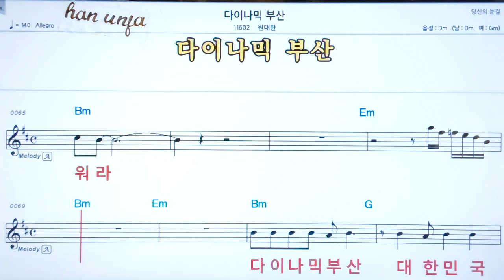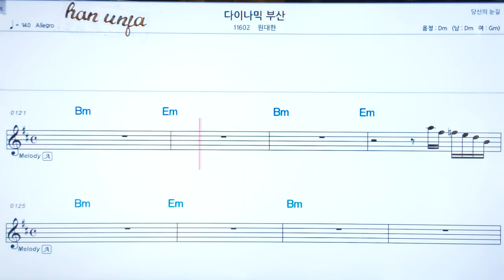💖 다이나믹 부산/원대한 👍코드,악보, 코드 ,Karaoke*카라오케 반주